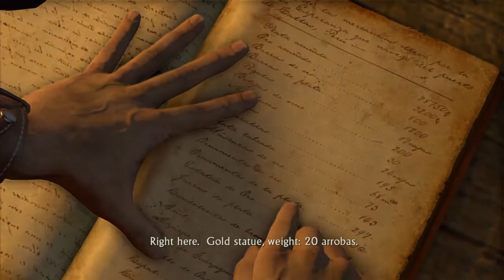Uncharted: Drake's Fortune Walkthrough Part 6: The Customs House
Nathan and Elena rendezvous in an old customs house and investigate shipping logs which confirm that El Dorado was indeed housed in the building. As they continue their investigation, two learn that Sully is still alive and supposedly co-operates with Roman and Navarro. Intent on finding out more and confronting Sully, Nathan and Elena follow trail of Navarro's mercenaries upriver towards an old monastery...